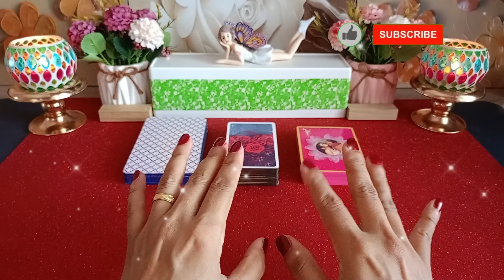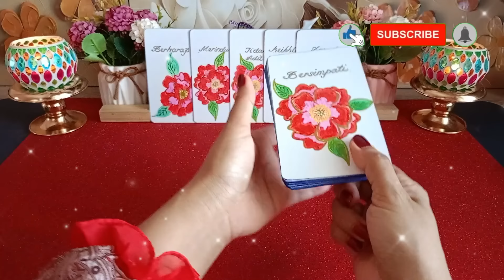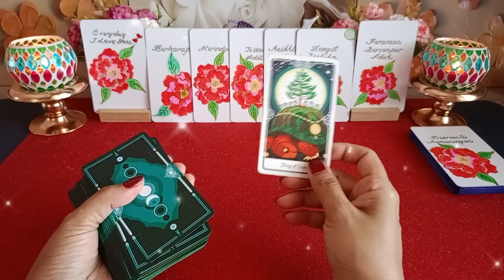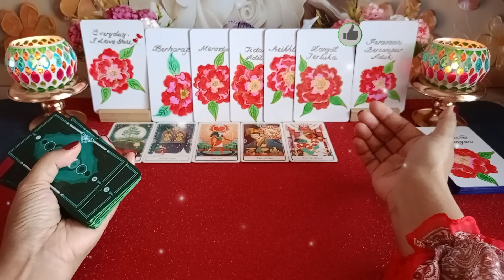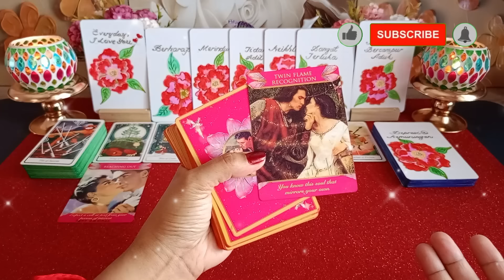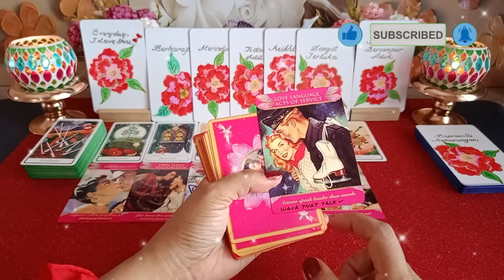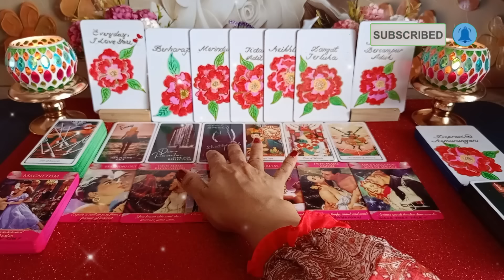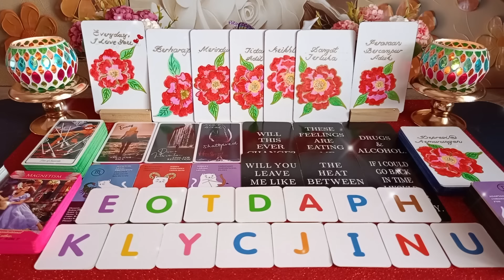Tidak pernah kamu duga ini darinya!!! Tapi nyata terjadi!!! 😄💗👧👨‍🦱deep reading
Hi Guys, 😊

Tidak pernah kamu duga ini darinya!!! Tapi nyata terjadi!!! 😄💗👧👨‍🦱